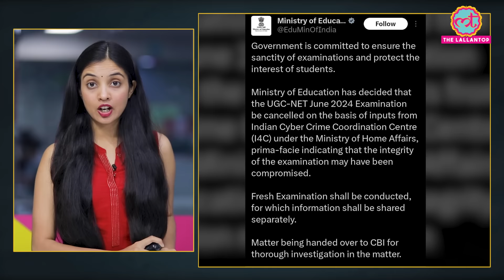Dharmendra Pradhan इस्तीफा देंगे? NEET UG, UGC NET Paper Leak, Delhi,Lucknow समेत देशभर में प्रदर्शन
Widespread outrage has erupted among students following the alleged leak of UGC NET and NEET UG exam papers. Protests have taken place across various cities including Delhi, Lucknow, and Bihar, with students demanding immediate action and accountability. In this video, we cover the ongoing demonstrations, the police response, and the primary demands of the students. Watch to understand the depth of their frustration and the implications of this controversy on their future.